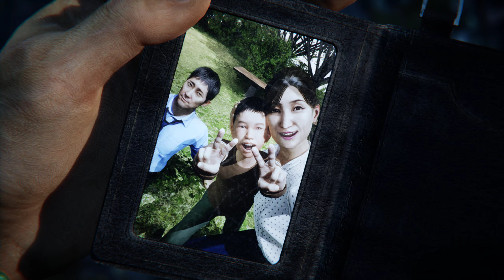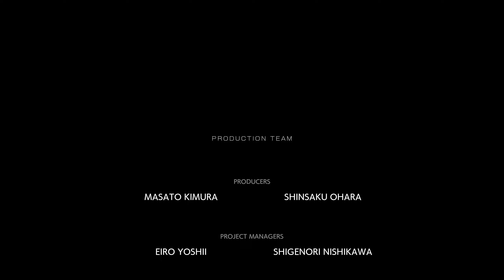Прохождение GhostWire Tokyo Часть 18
MSI B560M PRO
MSI GeForce RTX 3060 Ti GAMING X 8G LHR
Crucial 32 GB (2x16GB) DDR4 3200 MHz Ballistix White (BL2K16G32C16U4W) 4000 Mhz cl16